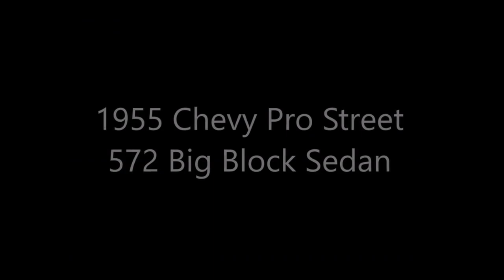1955 Chevy 572 Pro Street Car Dreamgoatinc Classic Hit Rod and Muscle Car Video